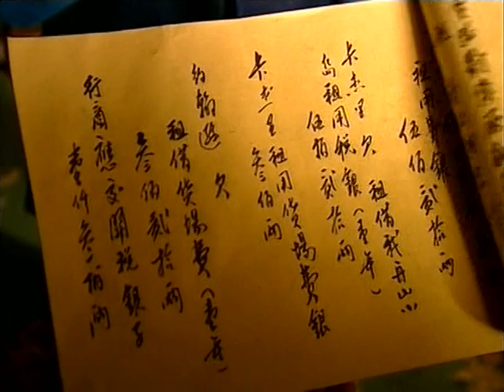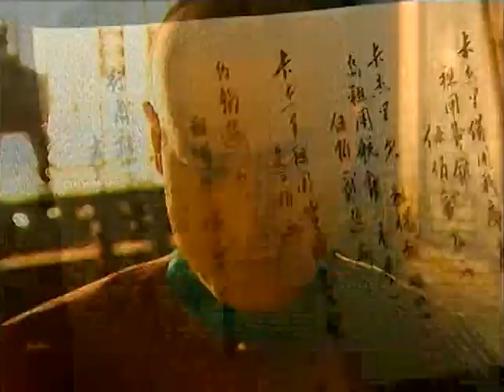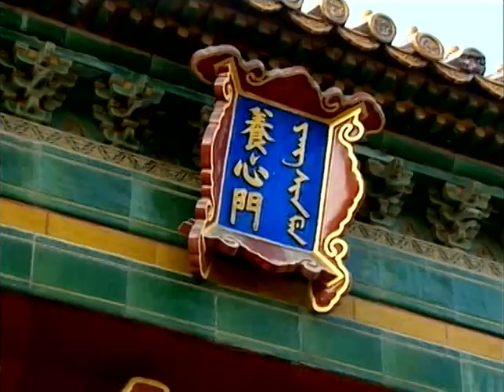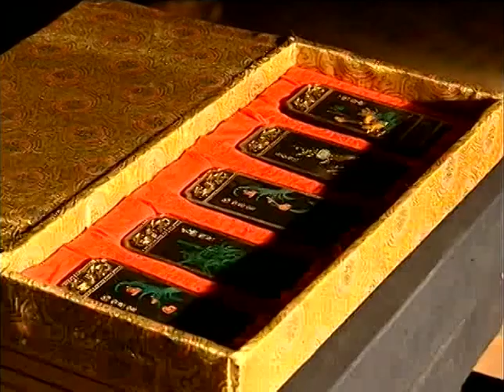乾隆王朝 E22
导演: 叶大鹰
编剧: 陈亚先 / 水运宪 / 姚远
主演: 焦晃 / 陈锐 / 左小青 / 贾一平 / 卢燕 / 咏梅 / 沙溢 / 王辉 / 梁伟 / 李芸 / 张澜澜 / 钱学格 / 李心敏 / 刘伟明 / 苏茂 / 郑玉 / 贾兆冀 / 王小柱 / 修宗迪 / 唐宁 / 董子武 / 余立文 / 杨洪涛 / 尼格木图 / 周中和 / 王德顺 / 陈斌 / 李强 / 马小宁 / 赵文亮 / 周传一 / 李长江
乾隆王朝的剧情简介 · · · · · ·
　　乾隆王朝中期，名将阿桂率军平定准葛尔之乱，在甘肃遭到连月大雨，大军受困，寸步难行。阿桂帐下绿营书办和珅（陈锐 饰）回京面见皇上求助。适值此时，甘肃巡抚王亶望（修宗迪 饰）上报旱情，引起乾隆（焦晃 饰）疑心，遂擢派和珅调查。和珅凭借机敏与干练搬倒贪官王亶望，倍得乾隆赏识，从此平步青云，最终成为朝廷不可或缺的重臣。
　　大清帝国虽则空前鼎盛，却也渐渐显露颓相。上有乾隆好大喜功，挥霍无度；下有无数贪墨官员欺君罔上，鱼肉乡民，致使国库渐次亏空。和珅在各方实力的夹击下闪转腾挪，周旋往复，殚精竭虑替皇上经营着这个羸弱不堪的庞大帝国……